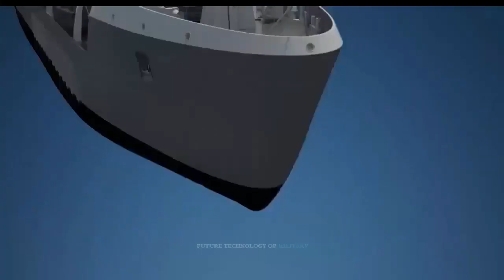Iran's New Surveillance Warship with Special Features will Join Iran Navy Fleet In This Year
Surveillance Warship has the necessary capabilities in the field of radar detection, telecommunications, sonar and management of various emissions in electromagnetic warfare, he said, adding, “Moreover, the Warship is equipped with other capabilities such as knowing frequency band, identifying various parameters of radar and radio waves as well as identifying enemy’s telecommunication systems which is considered an important issue in the field of information warfare.”